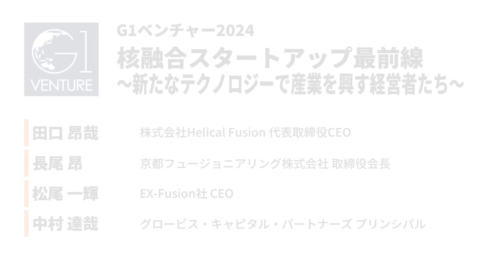核融合技術の実現へ：スタートアップの挑戦と今後の展望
G1ベンチャー2024 第3部分科会T
「核融合スタートアップ最前線〜新たなテクノロジーで産業を興す経営者たち〜」田口昂哉×長尾昂×松尾一輝×中村達哉
（2024年6月9日／グロービス経営大学院 東京校）

いま世界では核融合スタートアップに大きな投資が集まっている。独自の方法を採用して核融合という高度な技術の産業化を目指す有力な日本の核融合スタートアップの最前線を探る。（肩書きは2024年6月9日登壇当時のもの)

田口昂哉（株式会社Helical Fusion 代表取締役CEO）
長尾昂（京都フュージョニアリング株式会社 取締役会長）
松尾一輝（EX-Fusion社 CEO）
中村達哉（グロービス・キャピタル・パートナーズ プリンシパル）

※タイムスタンプは生成AIにより作成しているため、一部に誤りがある可能性があります。あらかじめご了承ください。

00:00　導入と自己紹介
-パネリストの自己紹介と、今日のテーマ「核融合スタートアップ最前線」について説明。
02:01　核融合の注目
-エネルギー問題と安全保障の観点から核融合が注目されている背景について。
06:45　核融合市場の現状
-アメリカを中心に増加している核融合投資とスタートアップの現状について。
11:21　技術的進展と民間投資
-最近の技術的進展とそれに伴う民間投資の増加について。
15:30　核融合スタートアップの紹介
-40社以上の核融合スタートアップの概要と、その技術的挑戦について。
20:10　マイクロソフトとヘリオン
-マイクロソフトとヘリオンの契約について、2028年までに50MWの発電システムを提供する計画について。
25:50　核融合技術の実現可能性
-核融合技術が実現した場合の産業構造と社会への影響について。
30:30　技術的な課題とエンジニアリング
-核融合技術の実用化に向けた技術的課題とエンジニアリングの視点について。
36:00　核融合の産業クラスター
-日本の核融合産業クラスターの形成とその意義について。
41:20　長期的な投資とリターン
-核融合スタートアップにおける長期的な投資とリターンの考え方について。
46:45　核融合のユースケース
-核融合技術のユースケースとその可能性についての議論。
50:05　質疑応答セッション1
-視聴者からの質問とその回答。
55:20　質疑応答セッション2
-追加の質問とその回答。